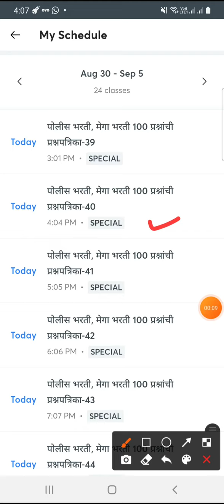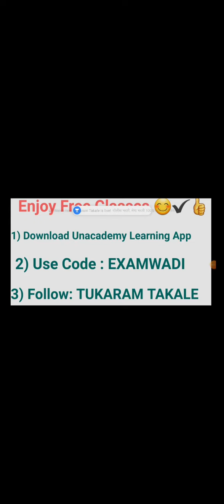4PM Live⏰✔/Police bharati live question paper